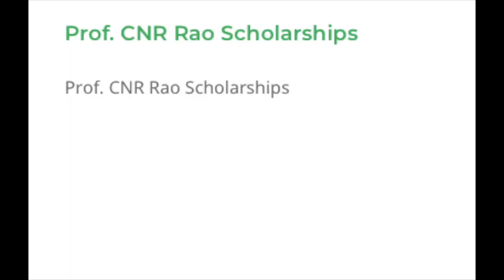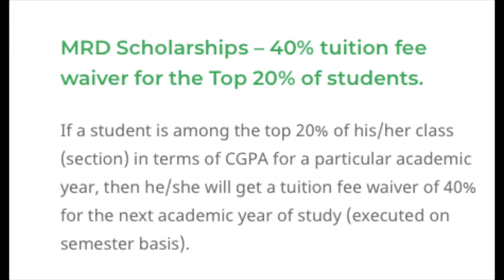SCHOLARSHIPS | PES University | 50% off fee every year? | MRD, CNR Rao, Distinction awards!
In this video of PES Blog, we discuss and explain the scholarship system in PES! This is applicable for both Ring Road (RR) campus and Electronic City (EC) campus.

It is divided into 3 parts:
CNR Rao scholarship
MRD Scholarship
DSC (Distinction awards)

It is pretty generous and helpful.
It definitely made us work harder ;)